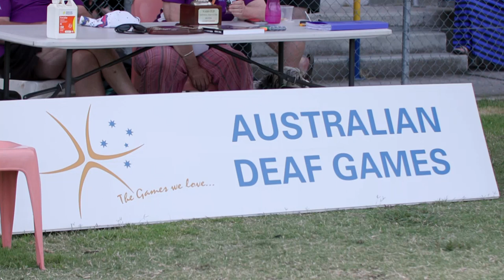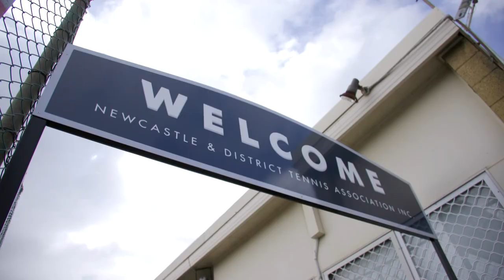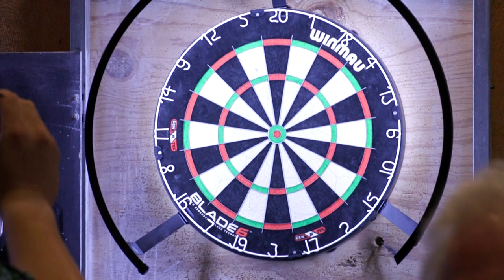Highlights of the 2024 Australian Deaf Games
Film production by Jam TV.
2024 Australian Deaf Games in Newcastle and Lake Macquarie.